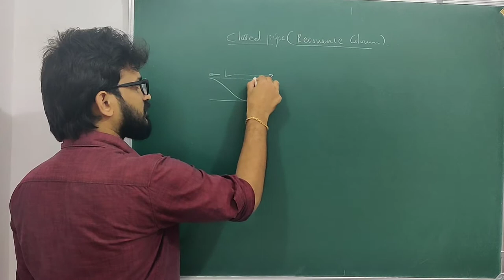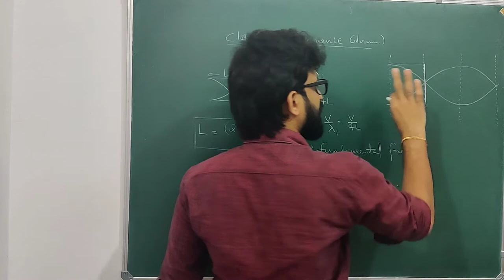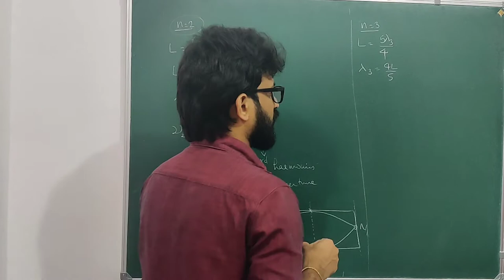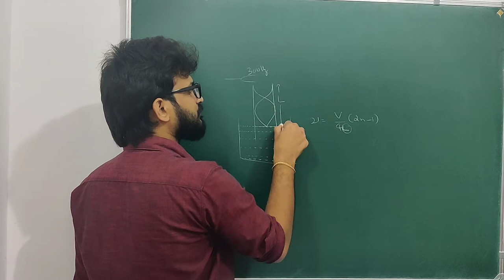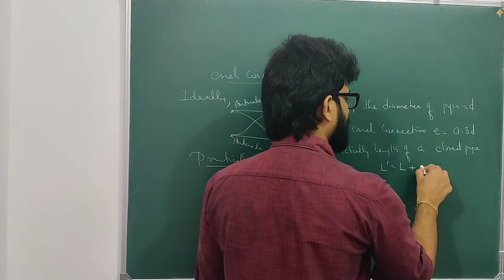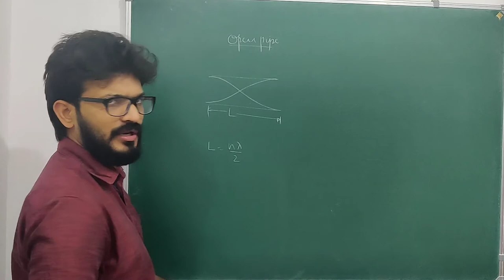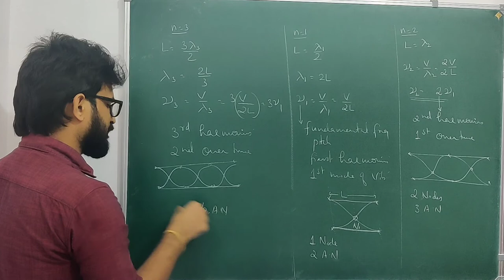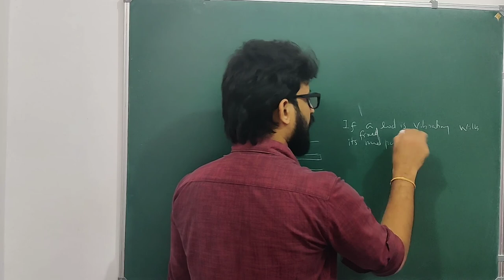waves / part 8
plusone chapter 15 ,
In this chapter we are dealing with complete detailed theory of neet / jee mains theory of waves.
after studying this lecture series you can solve the normal books like
NEET CHAMPION#, JEE CHAMPION#...